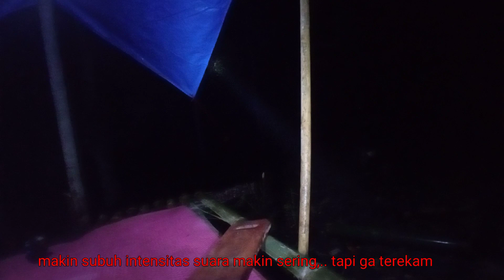solo camping hujan lebat - Horor